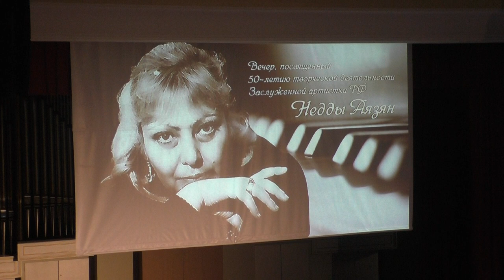E.B | Концерт 50-летия творческой деятельности Н.И.Аязян [2 часть]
Привет! Ты на канале классической музыки!)
E.B (EdwardBarsumyan канал)